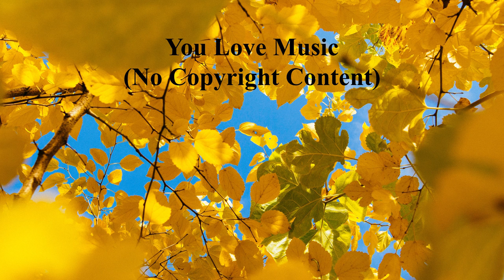Sappheiros - Aurora | You Love Music (No Copyright Music)